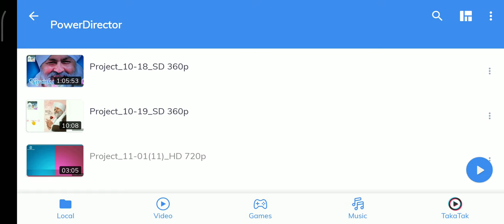NirankariExercise 1,2,3,4,5,6 NBS Sant_Nirankari_Sewadal Physical_Exercise Training Sant_Nirankari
NirankariExercise 1,2,3,4,5,6